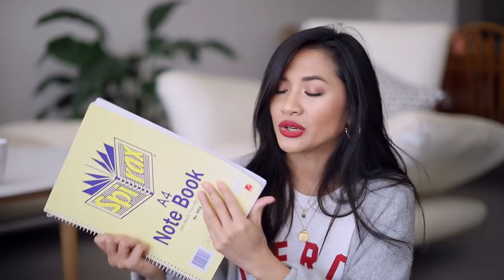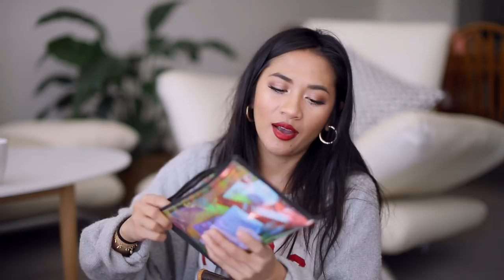Comparison Review Chanel Deuville Vs. LV Montsouris | Bags I used for studying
SKIP TO BAG REVIEW: 4:40

Chanel Deauville:
(great price and I've purchased from this seller before!)

WHAT IS A CASHBACK WEBSITE?
they're websites that give you discount just for shopping! Here are some links to my favourite ones:
It's sometimes worthwhile signing up for both there are often different discounts on different websites so good to check which one has higher cash back.

HOW DO YOU BUY A PRELOVED DESIGNER BAG?
here are some links to an in-depth video I made about the steps I take to buying a bag on the secondhand market:

CAN YOU TELL ME YOUR FAVOURITE EBAY SELLERS?

➭ regular lens (or cheaper option
➭ wide angle lens
➭ vlog camera

WHAT NECKLACES ARE YOU ALWAYS WEARING?

However it does not affect the price for the buyer in any way. I'm also lucky to be sent items at times, however this never affects my opinion on an item.